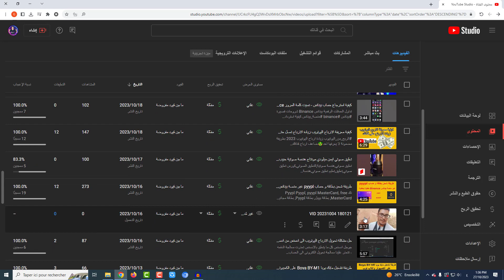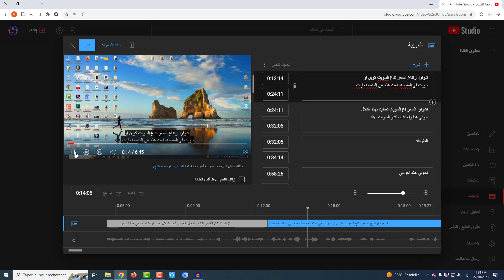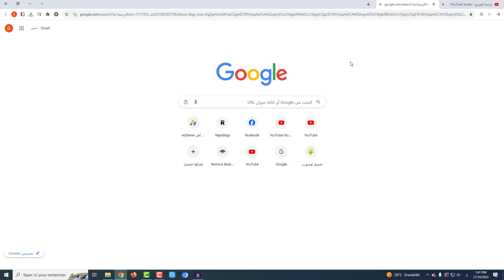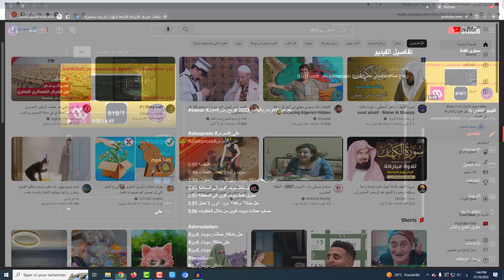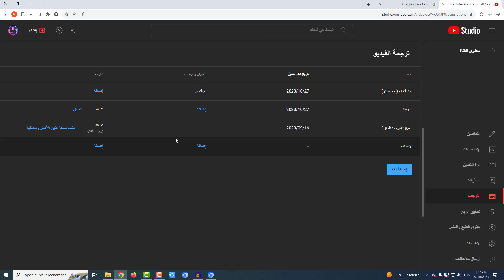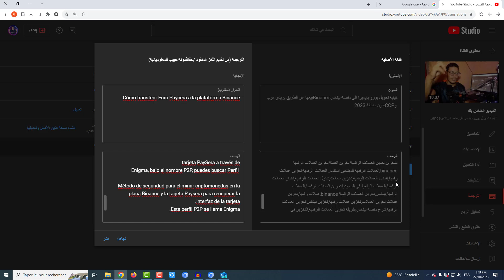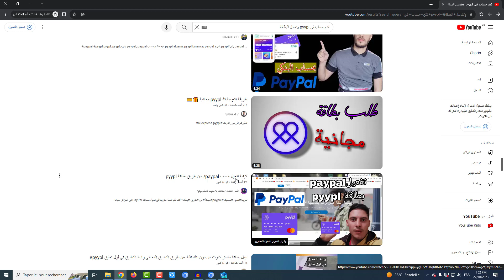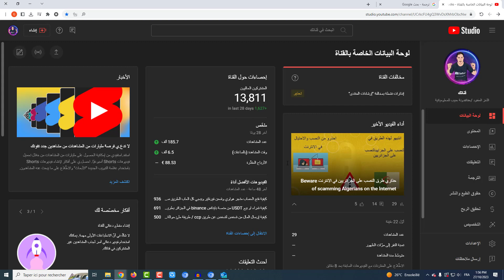طريقة ترجمه فيديوهات اليوتيوب تحويل قناتك الى قناة امريكية لزيادة المشاهدات والاشتراكات فى اليوتيوب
طريقة ترجمه فيديوهات اليوتيوب
زيادة المشاهدات والاشتراكات فى اليوتيوب
طريقة ترجم فيديوهات قناتك علي اليوتيوب الى أي لغة فى العالم بالهاتف
الربح من الانترنت القناة التعليمية ، أمين نزار AMINE NEZZAR هي قناة تعليمية جزائرية محترفة
لكل العالم العربي والخليج والسعودية لمن يريد تعلم التجارة الالكترونية ، كيفية ربح المال من الانترنت واليوتيوب والتسويق الالكتروني ، العمل على الانترنت عن طريق مشاهدة شروحاتي المتميزة ، أناقش مواضيع لأصحاب المشاريع عبر الإنترنت :

ترجمة فيديوهات اليوتيوب بطريقة احترافية | حان الوقت للكشف عن سر زيادة المشاهدات لفيديوهاتك

عناوين فيديو بتكلم عن ترجمه فيديوهات اليوتيوب
"كيفية ترجمة فيديوهات اليوتيوب إلى لغتك المفضلة"
"الطريقة الصحيحة لترجمة فيديوهات اليوتيوب"
"تعلم كيفية ترجمة فيديوهات اليوتيوب بدقة وسهولة"
"ترجمة فيديوهات اليوتيوب بطريقة احترافية"
"كيفية استخدام أدوات الترجمة في يوتيوب لفهم المحتوى بأي لغة تريدها"
"كيفية ترجمة فيديوهات اليوتيوب إلى أكثر من 100 لغة باستخدام فيس بوك؟"
"الطرق الفعالة لتحسين جودة الترجمة التلقائية للفيديوهات على فيس بوك"
"كيف يمكن للمترجمين المتطوعين ترجمة الفيديوهات على فيس بوك؟"
"أهمية ترجمة الفيديوهات على فيس بوك للوصول لجمهور عالمي"
"تحليل أداء خدمة ترجمة فيديوهات فيس بوك في اللغات المختلفة"
"التحديات التي يواجهها المترجمون عند ترجمة محتوى الفيديو على فيس بوك"
"كيفية الاستفادة من خدمات الترجمة التلقائية واليدوية لتحسين تجربة المشاهدة على فيس بوك"
"أفضل النصائح لتحسين ترجمة الفيديوهات على فيس بوك"
"التحولات الأخيرة في خدمات ترجمة الفيديوهات على فيس بوك"
"كيف يمكن للمحتوى المترجم على فيس بوك أن يساعد في تعزيز التواصل الثقافي واللغوي بين الثقافات المختلفة؟"
"كيفية ترجمة فيديوهات اليوتيوب إلى أكثر من 100 لغة باستخدام فيسبوك"
"الطريقة السهلة لترجمة فيديوهات اليوتيوب عبر فيسبوك"
"تعرف على خاصية الترجمة التلقائية في فيسبوك لترجمة فيديوهات اليوتيوب"
"ترجم فيديوهات اليوتيوب بسهولة باستخدام فيسبوك"
"كيفية استخدام ترجمة فيسبوك لترجمة فيديوهات اليوتيوب إلى أي لغة تريدها"

youtube promotion
youtube ads
youtube advertising
youtube marketing
youtubetv
youtube tv account
yt ads
promote youtube video google ads
adsgoogle